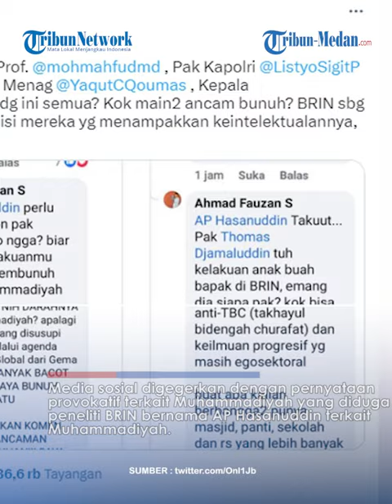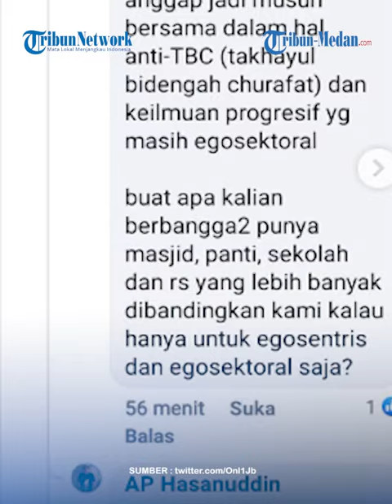UPDATE Peneliti BRIN Ancam Bunuh Warga Muhammadiyah, Laksana Tri Handoko Buka Suara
Pernyataan provokatif itu lantaran perbedaan penentuan Hari Raya Idul Fitri 1444 Hijriah antara Muhammadiyah dan pemerintah.

Hal ini berawal dari postingan AP Hasanuddin yang berkomentar di postingan Facebook milik peneliti BRIN, Thomas Djamaluddin.